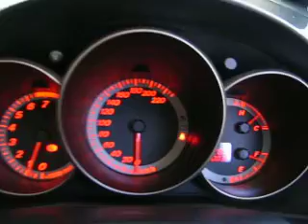Mazda 3 SP23 Simota Intake (Short Ram)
Quick video of induction. Has a slight whistle if the throttle is eased in. Intake combined with a 2.5" catback magnaflo exhaust (see other video).